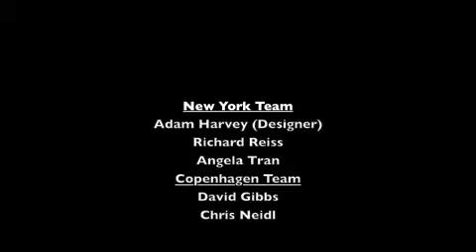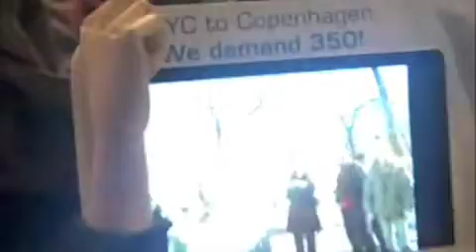Day 3: actifist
The ActiFist, developed by designer Adam Harvey (ahprojects.com) for artistascitizen.org, is an interactive installation that allows New Yorkers to express their support for a strong science-based climate change treaty in Copenhagen, by slamming their fist onto a podium that activates an artificial fist in Copenhagen.

Chris Neidl (solar1.org) and David Gibbs (rdavidgibbs.com) led the deployment team in Copenhagen. Mr. Gibbs was the Copenhagen project engineer.